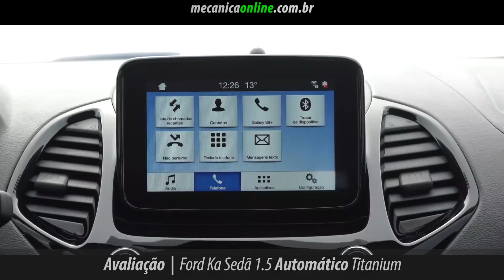Ford Ka Sedan Titanium 1.5 Automático avaliado por Tarcisio Dias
Chegou a hora de você conferir como foi nossa avaliação com o Ford Ka sedã 1.5 automático Titanium, a nova versão topo de linha do Ka sedã. O comportamento do conjunto motor 1.5 três cilindros que faz sua estreia na linha Ka e a transmissão automática de seis velocidades surpreende muito positivamente.

Além de carroceria com estrutura reforçada, o Ka 2019 passou a oferecer o novo motor 1.5 Ti-VCT Flex de três cilindros com 136 cv, transmissão automática, central multimídia SYNC 3 com tela flutuante de 6,5 polegadas, seis airbags, bancos de couro e botão de partida Ford Power, entre outros opcionais. A versão aventureira FreeStyle e a topo de linha Titanium são outras novidades que ampliam o leque de opções para os consumidores.